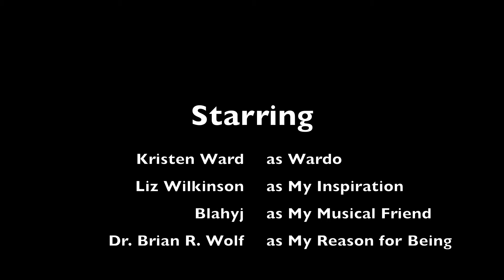Kristen Ward Class of 2011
Kristen Ward's UKY PT Application Video